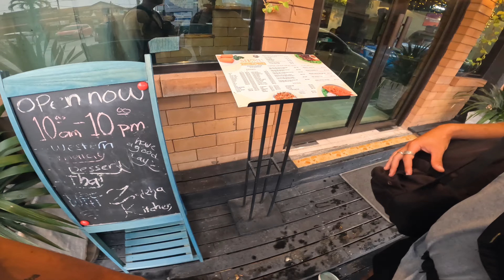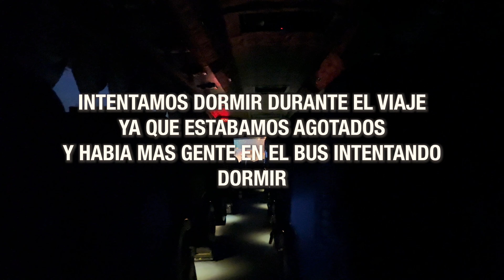15H EN EL PEOR AUTOBUS NOCTURNO POR MALASIA...(SIN DORMIR)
15H EN EL PEOR AUTOBUS NOCTURNO POR MALASIA...(SIN DORMIR)

Hoy viajamos por el norte de Malasia en Un autobús, pero no cualquier Autobús, un Bus Nocturno que nos lleva a nuestro próximo destino, las Islas de Langkawi

Sigue a Dybec con sus videos y no te pierdas ninguno!

►Asegurate de subscribirte y darle a las notificaciones! Vamos a llegar a los 20k este año!

►Hablemos por aqui:
Follow dybec:
Itsdybec